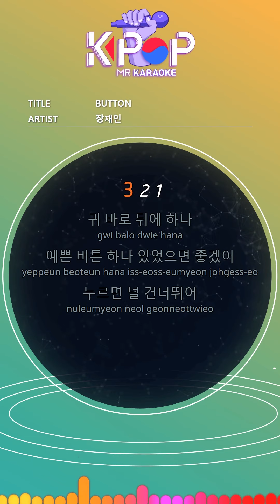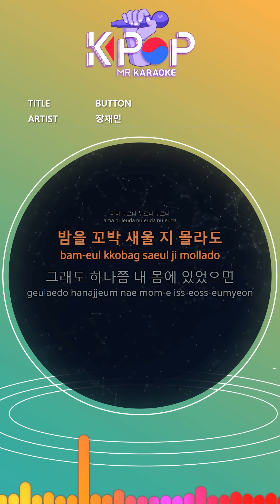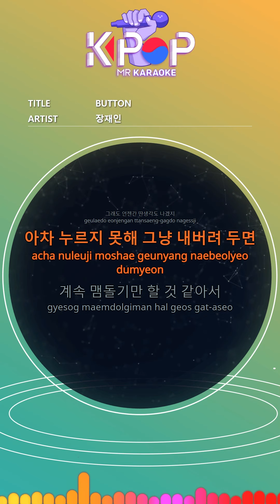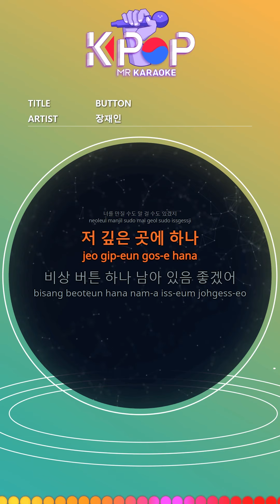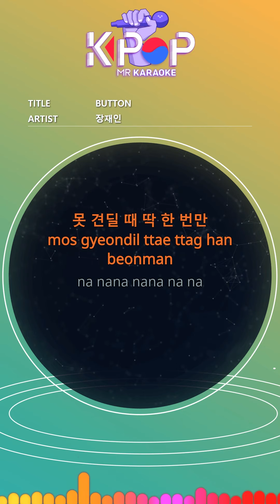[KPOP MR 노래방] BUTTON - 장재인 (Man Ver.)ㆍBUTTON - Jang Jane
[Eng-Sub]
One just behind the ear
I want a beautiful button
Press to skip you
One around my wrist
I want the round button to be slightly convex
Maybe press press
I may stay up all night,
If only I was in my body
Maybe the memory of memory of memory
I might bite you
But someday I'll think of something else
One under my lips
I want a beautiful sensor
Never sigh with you
Maybe press press
If you leave it alone
I think I'll just keep moving around
Only in that painful place
Maybe press press
When worn down
I want a better button by then
Maybe the memories of memories
Unfold clearly before your eyes
I could touch you or walk you
One deep down there
I want one emergency button left
Only once when you can't stand it
na nana nana na na

ⓒMusicen. MR